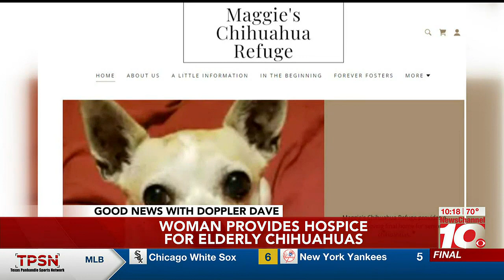VIDEO: GOOD NEWS: Maggie’s Chihuahua Refuge offers dogs comfort, peaceful retirement